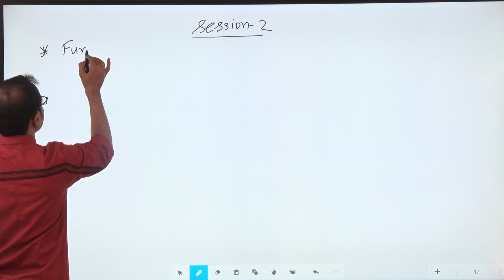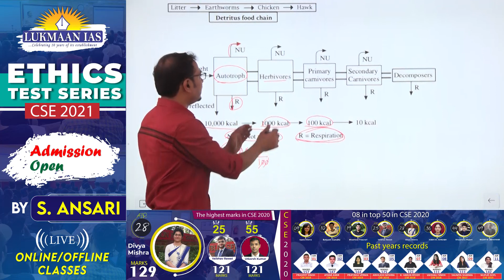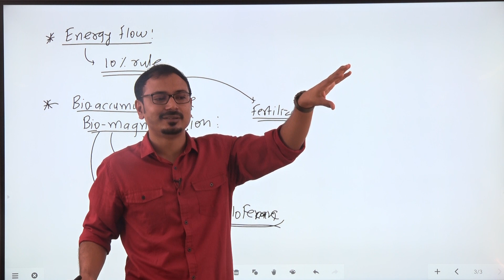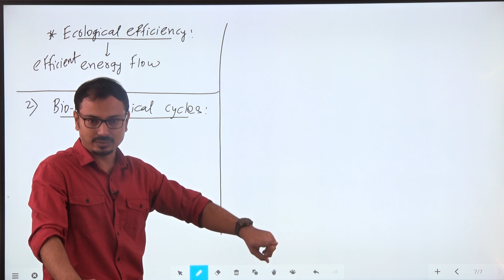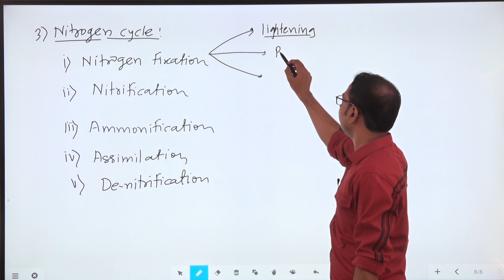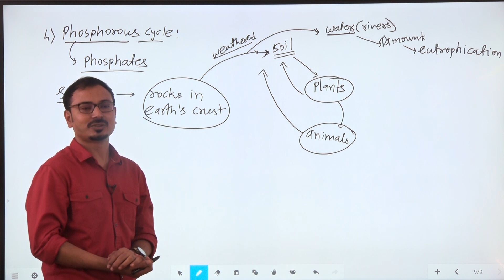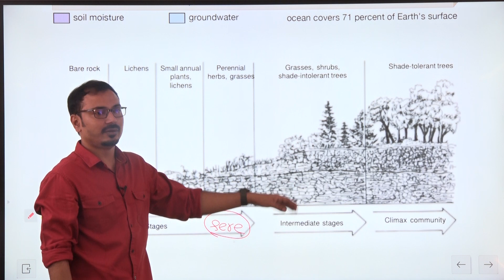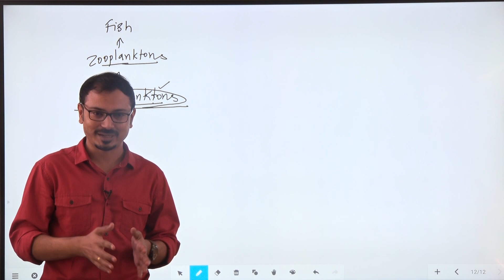Functions of ecosystem | Environment & Ecology | By Laxmikant Jaybhaye | Lukmaan IAS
👉Daily Daily MCQs: shorturl.at/cxyH2
👉WSDP: shorturl.at/rIY57
👉The Hindu Newspaper Analysis: shorturl.at/wAFQ7
👉Daily Current Affairs: shorturl.at/aeBJP
👉Newspaper Editorial: shorturl.at/mFQW4
👉Yojana Series: shorturl.at/alwE4
👉UPSC PYQs Discussion: shorturl.at/bvATW
👉Toppers' Talk: shorturl.at/kxS23
👉Toppers' Copy: shorturl.at/hzJLM

1. Daily Current Affairs-A News bulletin.
2. WSDP (Writing Skill Development Program): Link for important articles, important quotes of the day, GS/ESSAY/ETHICS MAINS-BASED questions for daily writing practice COMPILED from newspapers/blogs/websites/online news media like the Print, the Quint, and The Wire.
3. Daily Writing Practice: Every day one question for GS, Ethics and Optional Subjects and their model answers.
4. S Ansari and the Lukmaan Team guiding on how to write good answers?
5. Detail analysis of civil services examination based on last five years reports of the UPSC.
6. A separate forum for debate of optional subjects-how to opt for the optional subjects?
7. PT MCQ and their answers & explanations
8. Weekly Current Affairs
9. ED (Editorial Discussion) CLASSES NOTES-the best substitute for current developments
10. Miscellaneous type of information/reports like the Economic Survey, etc.